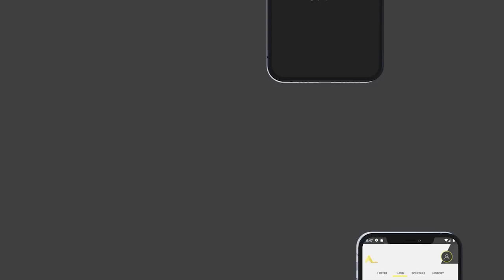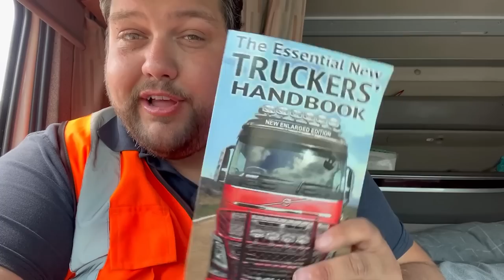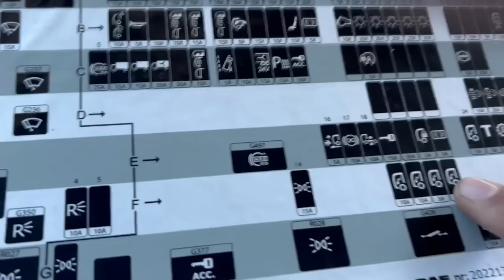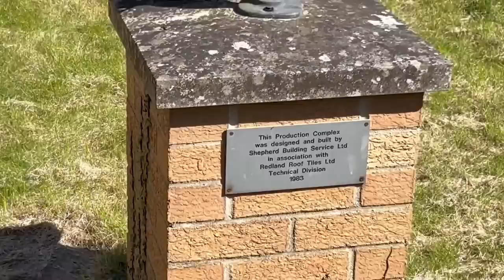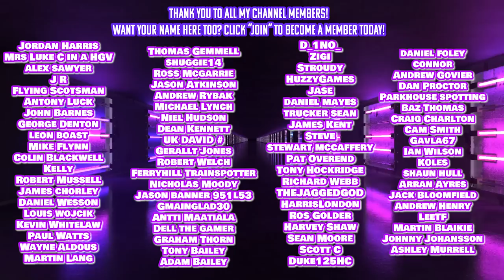I Got Overtook By My Own Car!